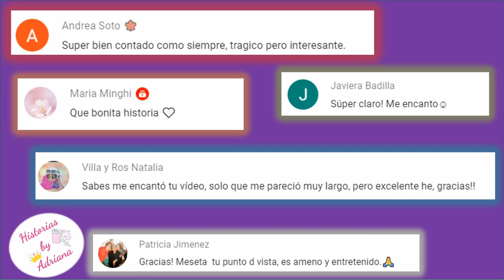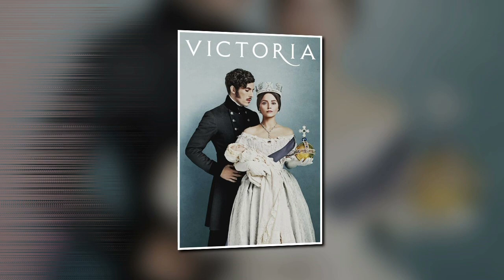Victoria 2016 (Serie) 10 hechos reales y no reales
VISITA 👀😊👉

Sobre el vídeo:
Victoria es una serie de televisión estrenada en el año 2016, la serie sigue la vida de la monarca británica a través de las situaciones políticas de su reinado y su vida personal como esposa y madre .

Libros :
La vida de Su Alteza Real el Príncipe consorte
 Martin, Theodore
1958

Las cartas de la reina Victoria
Benson Arthur Christopher
1908

Queen Victoria
 Strachey, Lytton
1998